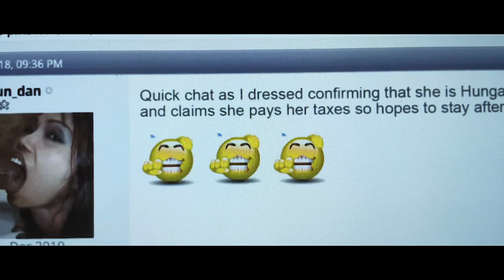Voiceless Women - Anti-trafficking campaign by NEWLIVES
About Campaign:
In 2018, NEWLIVES, together with NGOs across Europe, launched a small, but incredibly strong, film that focuses on the inhuman environment that women in prostitution live in.

The film focuses on sex buyers’ reviews of prostitutes and is based on men who read real reviews from a site similar to what we know from for example TrustPilot. But they do it through a bunch of undressed women, who appear vulnerable and voiceless. It gives us an insight into a cold and offensive view on women and into what women in prostitution must tolerate.

The film is produced by Uitch Iscratch, whom NEWLIVES has previously worked with to raise awareness of trafficking. All actors in the film work voluntarily and Uitch Iscratch has not received any money from NEWLIVES.

Campaign Credits
Advertiser Brand: NEWLIVES, Unseen Uk, Sohoptimist,
Entrant Company: No Sleep
Production Company (additional): Uitch Iscratch
Executive Creative Director: Martin Nørgaard Furze, Jacob Salling
Director: Martin Nørgaard Furze
Art Director: Camilla Ploug
Art Director: Martin Nørgaard Furze
Copywriter: Camilla Ploug
Director: Mette Carla Albrechsen
Producer: Kate Kagawa, Oliver Raben
Cinematographer: Jacob Møller
Editor: Jens Høll, Andreas Krogh Rasmussen
Grader: Hanibal Lang
Composer: Esben Valløe, Tim Panduro, Simun Mohr
Sound Designer Nis Nørgaard
Voice Over Talent: Emilia jasmin
Production Design: Freja-Ulla Krebz